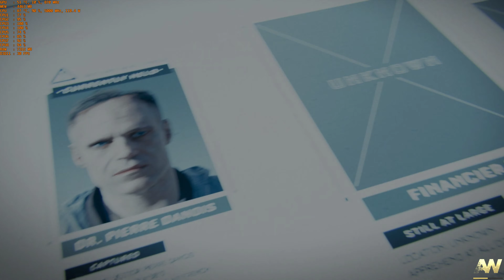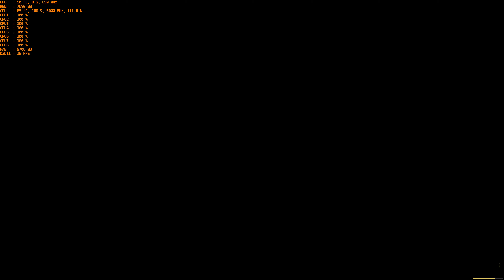Call of Duty Advanced Warfare Ultra 4k/60 RTX 2070 Super, Let's Play Part 6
We know how to find Hades. Time to show him what Atlas elites can do. No one can hide from us.